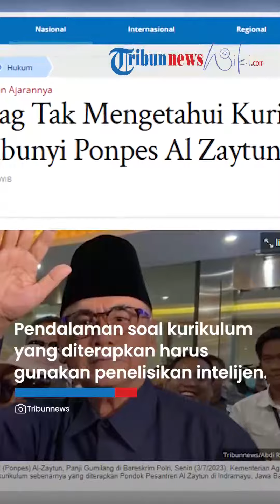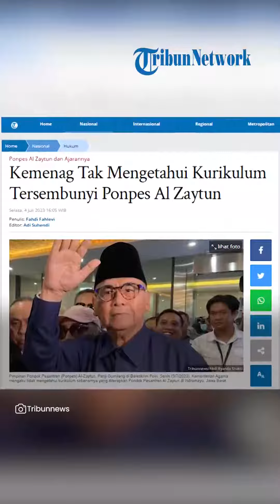Kurikulum Tersembunyi Ponpes Al Zaytun, Kemenag Mengaku Tidak Tahu Kurikulum Sebenarnya Al Zaytun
TRIBUN-VIDEO.COM - Direktur Pendidikan Diniyah dan Pondok Pesantren Kementerian Agama Waryono Abdul Ghofur mengaku tidak mengetahui kurikulum sebenarnya yang diterapkan Pondok Pesantren Al Zaytun di Indramayu, Jawa Barat.

Menurut Waryono, selama ini Kemenag mendapatkan informasi mengenai kurikulum Al Zaytun dari yang dilaporkan pihak pesantren.

"Itukan berdasarkan riset Puslitbang, riset lembaga nirlaba. Itu ada bukunya 'Al Zaytun Untold Story' bisa dicari di toko buku. Karena memang yang kami baca kan kurikulum yang disajikan, 'hidden' (tersembunyi) kurikulumnya kan kita enggak tahu," ujar Waryono di Restoran Al Jazeera, Jakarta, Selasa (4/7/2023).

Pendalaman mengenai kurikulum sebenarnya yang diterapkan di Ponpes Al Zaytun, kata Waryono, harus menggunakan penelisikan intelijen.

Waryono mengakui selama ini Kemenag hanya mengetahui sisi permukaan dari Ponpes Al Zaytun saja.

"Untuk menelisik kurikulumnya pakai cara intelijen misalnya. Jadi permukaannya kita tahu, tapi di balik itu kita enggak tahu," kata Waryono.

Dirinya mengatakan pengawasan kurikulum pada Ponpes Al Zaytun dilakukan masing-masing direktorat sesuai dengan jenjang pendidikan.

"Jadi yang perlu saya sampaikan, di Al Zaytun itu, ada madrasah, ada perguruan tinggi, dan masing-masing ada tupoksinya," ucap Waryono.

Sebelumnya, Bareskrim Polri menaikan status kasus dugaan penistaan agama pimpinan Pondok Pesantren Al Zaytun, Panji Gumilang, dari penyelidikan ke penyidikan.

Hal ini setelah penyidik melakukan gelar perkara setelah Panji Gumilang diperiksa di Bareskrim Polri, Jakarta, Senin (3/7/2023) malam.

Direktur Tindak Pidana Umum Bareskrim Polri Brigjen Djuhandhani Rahardjo Puro mengatakan setelah pemeriksaan, pihaknya langsung melakukan gelar perkara.

"Selesai pemeriksaan, penyidik telah melaksanakan gelar perkara. Adapun kesimpulan gelar perkara bahwa perkara ini dari penyelidikan dinaikkan menjadi penyidikan. Mulai besok kami sudah melakukan upaya penyidikan," kata Djuhandhani kepada wartawan, Senin (3/7/2023).

Artikel ini telah tayang di Tribunnews.com dengan judul Kemenag Tak Mengetahui Kurikulum Tersembunyi Ponpes Al Zaytun,